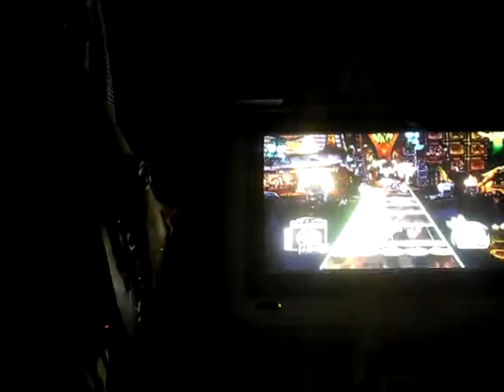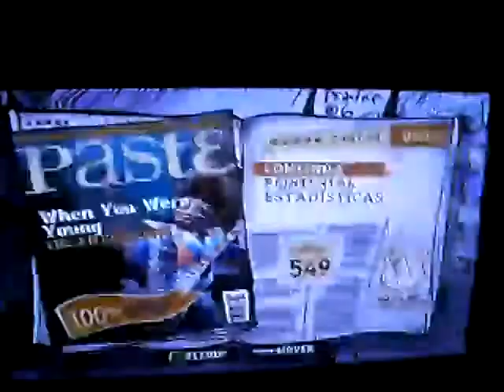When you were young 100% HARD 11años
Este es mi segundo video de When you were young en Dificil del Gh3 con 11 años :).

Perdon por la calidad...pero esq era de noche y no encontraba una posicion que se vea bien xD. Y tambien perdon por cuando me pongo a hablar y pongo pausa xD. Cuando en la pantalla se ve mas Luz son las notas:P.

Muchas gracias y a disfrutarlo!